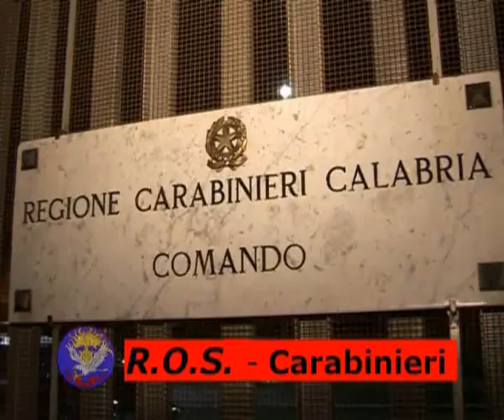CN24 | CATANZARO | Venti arresti nel crotonese. Operazione della Dda e dei Ros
Martedì 21 aprile 2009 | In questa edizione di Report24:

Questa mattina i Carabinieri del Ros di Catanzaro hanno eseguito in Calabria ed Emilia Romagna, unordinanza di custodia cautelare in carcere, emessa dal G.I.P. del Tribunale di Catanzaro, su richiesta della locale Procura Distrettuale Antimafia, nei confronti di 20 indagati per associazione mafiosa, omicidio, tentato omicidio, porto abusivo di armi,  estorsioni, riciclaggio e trasferimento fraudolento di valori con laggravante del metodo mafioso, mentre altre 16 persone sono state indagate in stato di libertà per i medesimi reati.
I provvedimenti scaturiscono da unattività investigativa avviata dal Raggruppamento Operativo Speciale nel 2004, sulla cosca ARENA di Isola Capo Rizzuto allepoca coinvolta con i DRAGONE di Cutro, in una violenta contrapposizione con i NICOSCIA ed i GRANDE ARACRI, attivi nella stessa area. Le indagini hanno accertato che, dopo lagguato al boss Carmine ARENA, il nipote Giuseppe ha assunto la direzione del sodalizio, ricostruendo le alleanze dei due schieramenti con altri gruppi del crotonese e della presila catanzarese. Numerosi fatti di sangue, omicidi e tentati omicidi hanno portato al suo arresto il 13 aprile 2006. Dal carcere manteneva comunque il controllo della cosca e impartiva disposizioni. Eseguito anche il sequestro preventivo di beni mobili e immobili, per un valore di oltre 30 milioni di euro riconducibili alla cosche della ndrangheta indagate.

1.Fabrizio Arena, 29 anni;
2.Giuseppe Arena, 47 anni;
3.Giuseppe Arena, 43 anni;
4.Nicola Arena, 27 anni;
5.Pasquale Arena, 52 anni;
6.Salvatore Arena, 50 anni;
7.Luigi Francesco Colacchio, 46 anni
8.; Saverio Friio, 42 anni;
9.Luigi Gareri, 51 anni;
10.Francesco Gentile, 50 anni;
11.Fiore Gentile, 48 anni;
12.Tommaso Gentile, 29 anni;
13.Maurizio Greco, 29 anni;
14.Paolo Lentini, 45 anni;
15.Nicola Lentini, 22 anni;
16.Giuseppe Lequoque 65 anni;
17.Antonio Morelli, 58 anni;
18.Luigi Morelli, 36 anni;
19.Domenico Tolone, 49 anni, tutti di Isola Capo Rizzuto, e
20.Nicolino Gioffre', 34 anni, di Taurianova